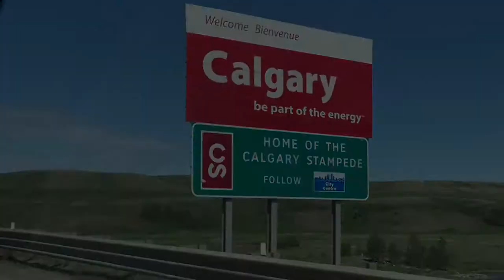We're Back For Season 3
Worst kept secret of the show! We are back August 2nd, 20201 for Season 3 of the Cross Border Interview Podcast